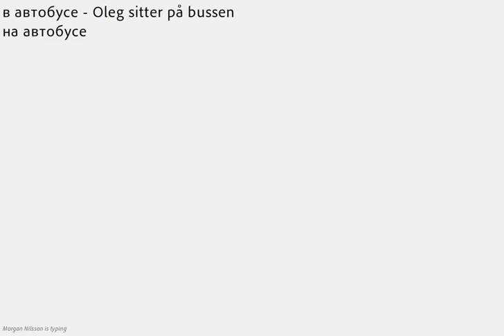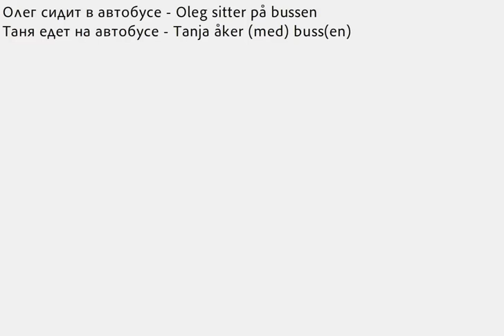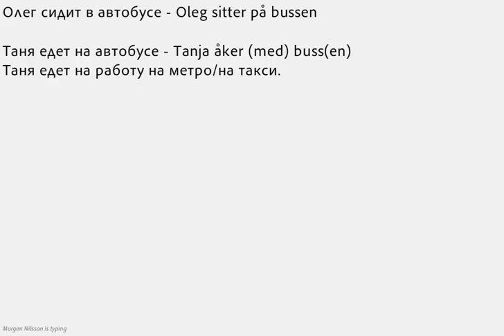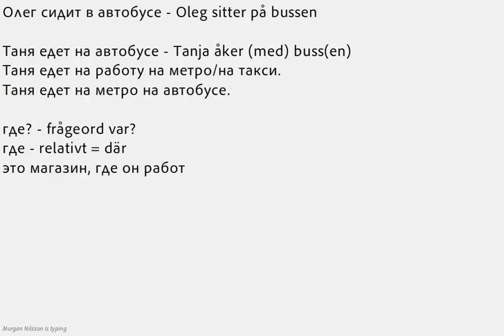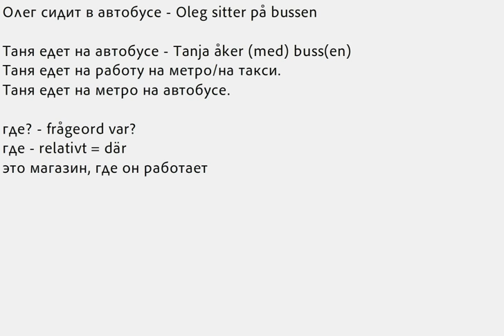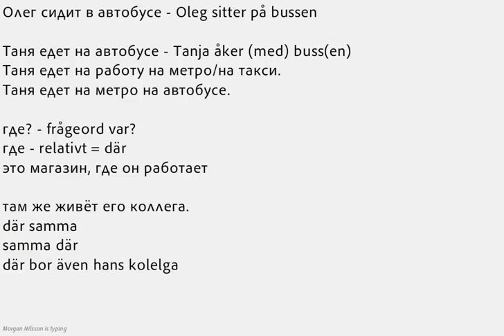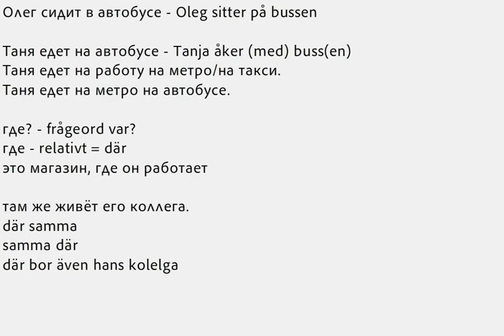Rysk grammatik 11